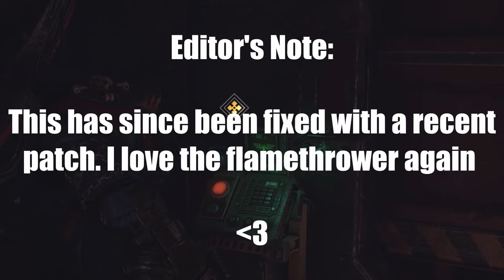Space Marine 2 with my Girlfriend - Part 2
She was not a fan of the Lictor fight